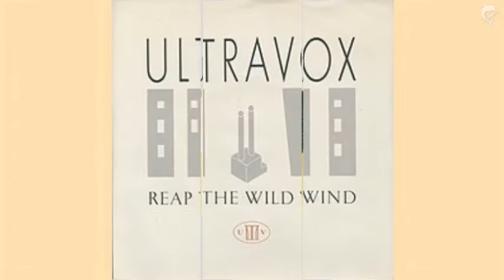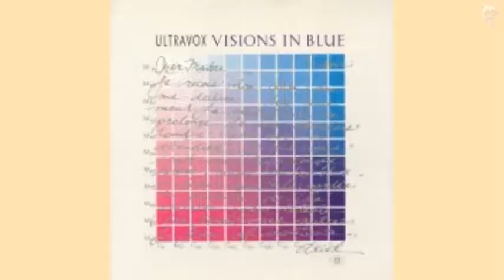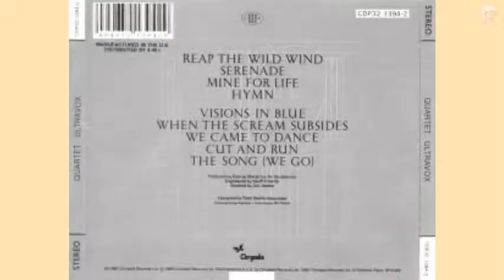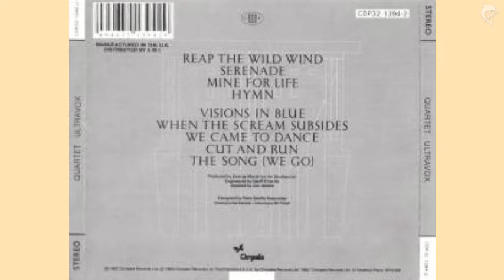Album Review: ULTRAVOX - Quartet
MMM 18

Oh dear - 1980s pop on the channel?! I am bracing myself for disaster as I reach out for synth-poppers Ultravox.